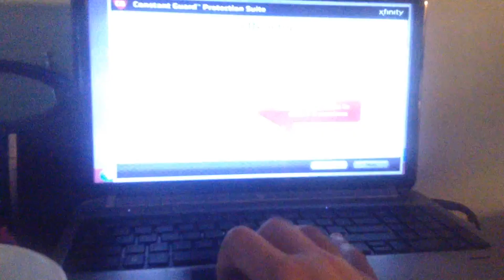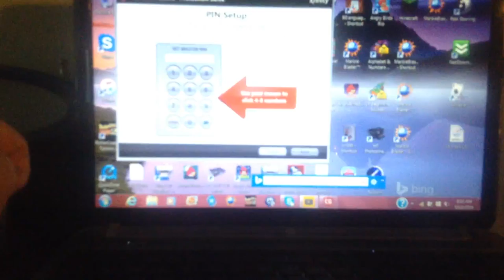jax car wash